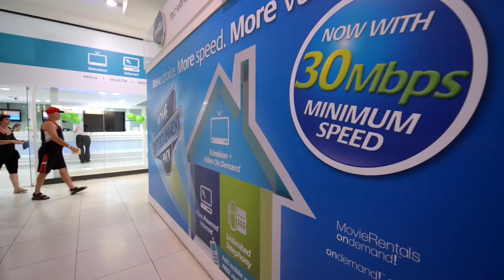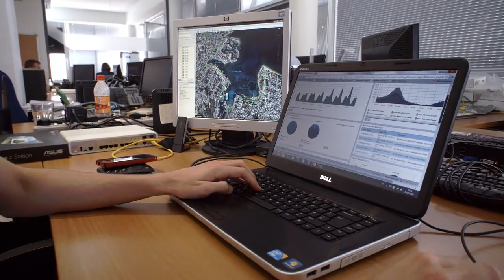Melita is helping to turn Malta into a Smart Island with Cisco Wi-Fi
As one of Europe’s oldest cable operators, Melita delivers a seamless broadband service with Cisco’s Universal Wi-Fi for Service Providers.